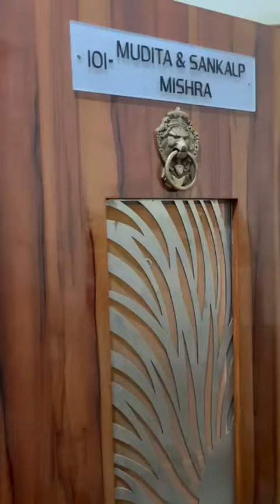3 Bhk SPACIOUS Semi Furnished Flat For Rent In Baner Pashan Link Road, Baner, Pune./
Video from RAVIRAJ